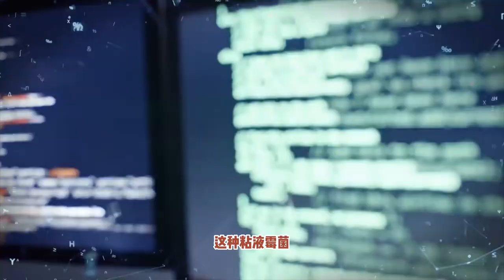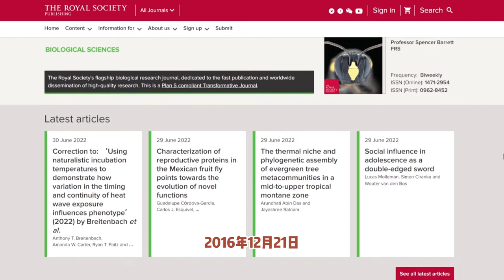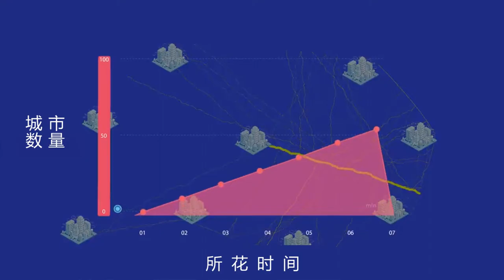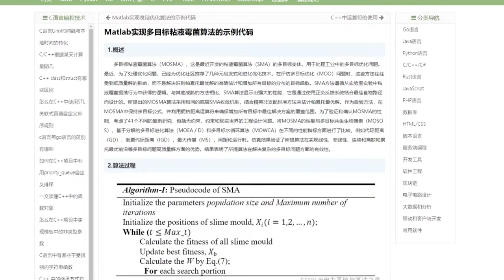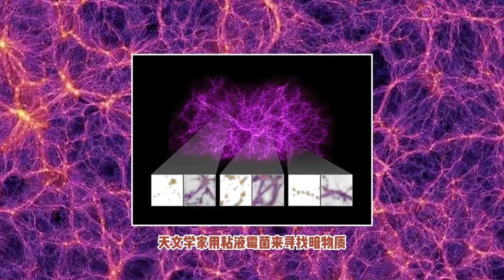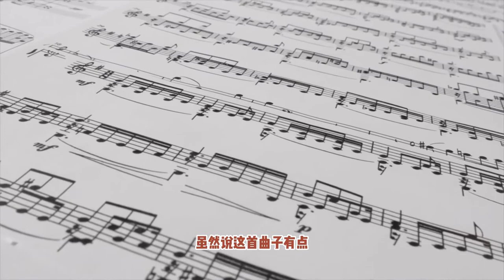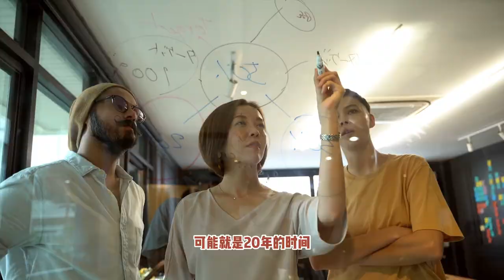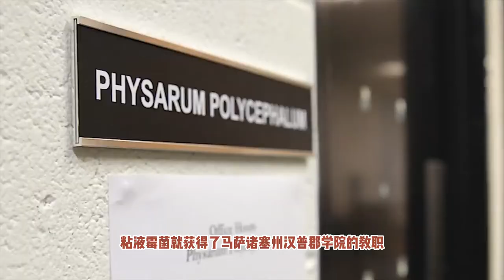【粘液霉菌】瑞思拜！这坨单细胞生物居然是通晓暗物质秘密的桥梁？还拥有智慧和情绪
在看这个视频之前你一定认为地球上最聪明的物种一定是人类。不过最近十年的研究却发现，一种粘液霉菌也智慧的表现，甚至他们的智慧比人类可能还强那么一滴滴。这种粘液霉菌用1天解决了人类规划师几十年才完成设计规划，用今天时间设计出的算法比数据家研究几年都强。甚至这些单细胞生物还通晓了宇宙网络和暗物质的分布。今天我们就来聊聊这种粘液霉菌。